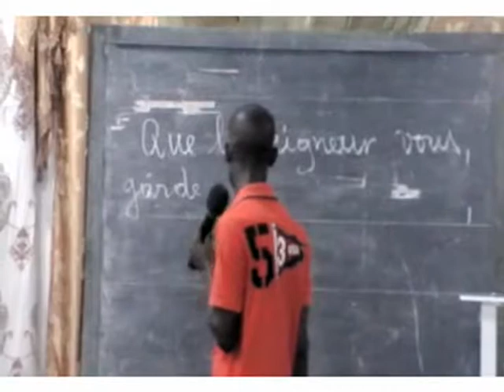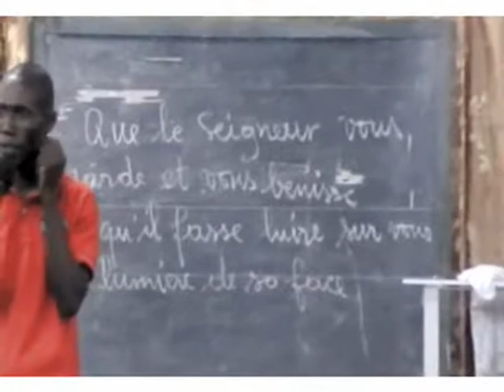Retraite à Pointe noire 02 06 15